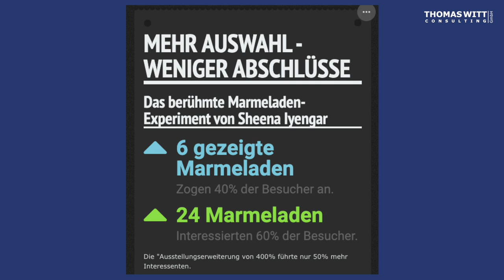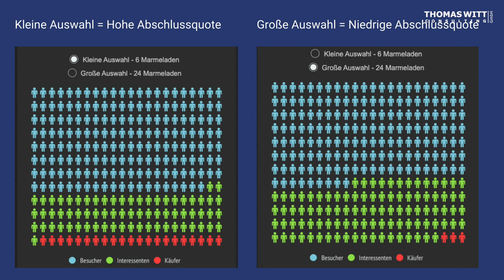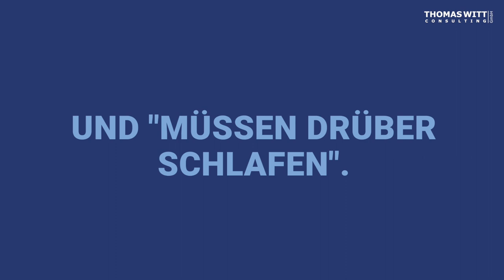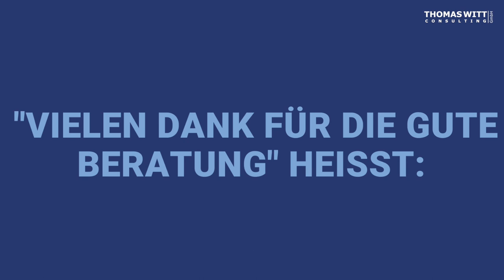A16 Das Verkaufsdilemma der Möbel Großflächenanbieter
Das Verkaufsdilemma der Möbel-Großflächenanbieter

Zusammenfassung:

Das Verkaufsdilemma der Möbelgroßflächenanbieter besteht darin, dass sie Vielfalt in der Ausstellung benötigen, um Besucher anzulocken, aber gleichzeitig reduziert eine große Auswahl die Abschlusswahrscheinlichkeit.

Eine Studie zeigt, dass eine größere Auswahl an Marmeladensorten zu einer geringeren Kaufwahrscheinlichkeit führt. Eine Analyse zur Teilnahme an Altersvorsorgeprogrammen in den USA zeigt einen negativen Zusammenhang zwischen der Anzahl der angebotenen Fonds und der Teilnahme. Kleine Möbelhäuser haben zwar weniger Frequenz, aber höhere Abschlusschancen im Vergleich zu Großflächen. Großflächen benötigen einen aktiven Verkaufsprozess, um die Kunden durch die Vielfalt zu steuern. Die Strategie, Kunden selbst umschauen zu lassen, führt zu niedrigen Abschlussquoten.

Die Abschöpfung wird oft nicht gemessen und analysiert, da sich Möbelhändler auf die Flächenproduktivität konzentrieren, obwohl dies im Möbelhandel nicht sinnvoll ist.

Highlights:

- Viel Auswahl führt nicht zwangsläufig zu mehr Abschlüssen

- Eine große Auswahl überfordert die Kunden

- Großflächen haben niedrigere Abschlusschancen im Vergleich zu kleinen Möbelhäusern

- Aktiver Verkaufsprozess ist für Großflächen entscheidend

- Abschöpfung wird oft nicht gemessen und analysiert

61118 Bad Vilbel